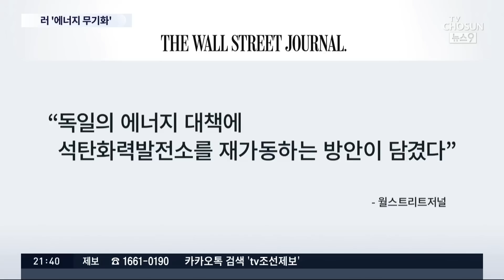러, '에너지 무기화' 속도…반도체 가스도 수출제한 "韓, 먼저 타격"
러시아가 독일로 향하는 가스관의 가스공급을 줄이자 타격 받은 독일이 중단했던 석탄화력발전 재가동을 추진하고 있습니다. 여기에 러시아가 반도체 제조에 필요한 희귀가스까지 무기화 하면서 우리나라가 타격을 받을 것이란 전망이 나옵니다.